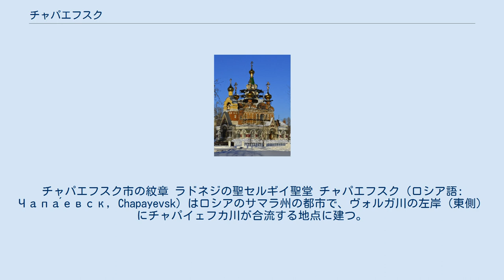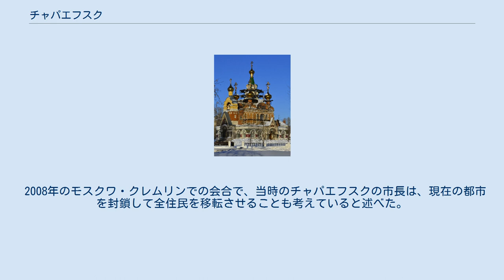チャパエフスク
チャパエフスク市の紋章 ラドネジの聖セルギイ聖堂 チャパエフスク（ロシア語: Чапа́евск, Chapayevsk）はロシアのサマラ州の都市で、ヴォルガ川の左岸（東側）にチャパイェフカ川が合流する地点に建つ。
州都サマーラの南東40キロメートルに位置する。
最寄りの町は、サマーラ市との中間に位置するノヴォクイビシェフスク市。
人口は72,692人（2010年全ロシア国勢調査。2002年国勢調査では73,912人、1989年国勢調査では97,984人）。
 1927年まではイヴァシチェンコヴォ（Ivashchenkovo）、1927年から1929年まではトロツク（Trotsk）と称した。
 この町の歴史は20世紀初頭の1909年に、ロシア軍がこの周辺に爆薬工場を作ったときにさかのぼる。
2年後に化学兵器製造を主な目的とした化学工場も開業した。
これ以来、この町の名前はロシアの化学兵器製造と切っても切れない関係を持つことになった。
第一次世界大戦時には工場は拡張し、新工場も建設されたため、イヴァシチェンコヴォ労働者集落が誕生した。
化学工場は赤軍の化学兵器のみならず、ヴェルサイユ条約で軍備を制限されたドイツ軍の化学兵器の開発・製造・試験も行った。
1927年、集落は市の地位を得て、レフ・トロツキーを称えてトロツクという名に変わった。
しかしわずか2年後、1929年には、ロシア内戦時の赤軍司令官の一人、ヴァシーリー・チャパエフの死後10周年を記念してチャパエフスクに変わった。
 チャパエフスクの主な工場は高分子化学工場で、20世紀半ばまではソ連軍の化学兵器製造に関与していた工場である。
今日でもこの工場が町の環境の汚染源とみられている。
子供の多くにみられる慢性の疾病、母乳に含まれるダイオキシン類の多さなどが指摘されてきた。
1994年、国連の特別委員会はこの地域に対する調査を行い、チャパエフスクを環境災害地域であると宣言した。
 2008年のモスクワ・クレムリンでの会合で、当時のチャパエフスクの市長は、現在の都市を封鎖して全住民を移転させることも考えていると述べた。
 チャパエフスクでは高分子化学工場、化学肥料工場などのほか、ロシア各地から回収されてきた化学兵器を廃棄する化学兵器処分工場も稼働している。